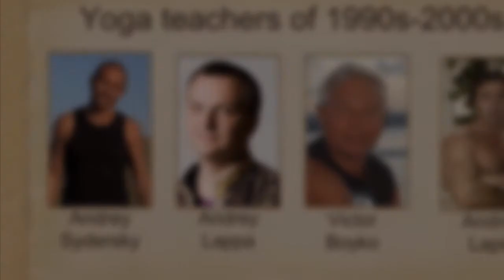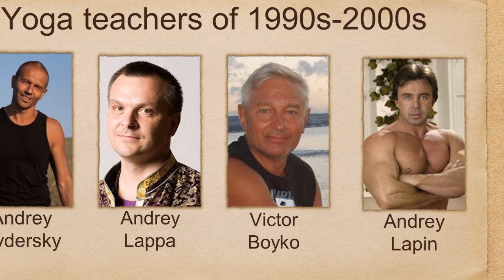History of Yoga: Yoga teachers of 1990s-2000s